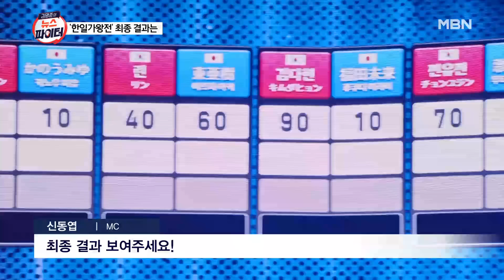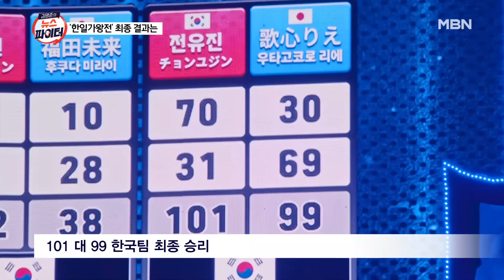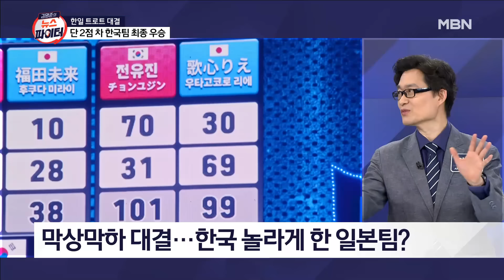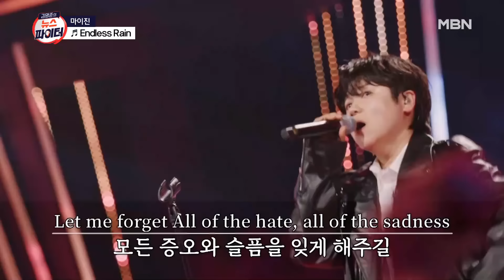'가왕' 조용필 노래 부른 엔카 신동·못 하는 장르가 없는 마이진? - 김명준의 뉴스파이터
전유진 vs 리에, 2점 차로 한국팀 극적 승리

아즈마 아키가 부른 조용필 '돌아와요 부산항에'
조용필, 일본서도 선풍적인 인기 누려

일본 록밴드 '엑스재팬' 대표곡 부른 마이진
한일 모두에게 아직도 큰 사랑 받는 명곡

리에, 경연 내내 한일 모두 울린 감성 여왕
관객들 조명 켜게 만든 리에의 '흐르는 강물처럼'

'한일가교상' 린-우타고코로 리에
'라이징스타상' 전유진-아즈마 아키
김다현 MVP 등극